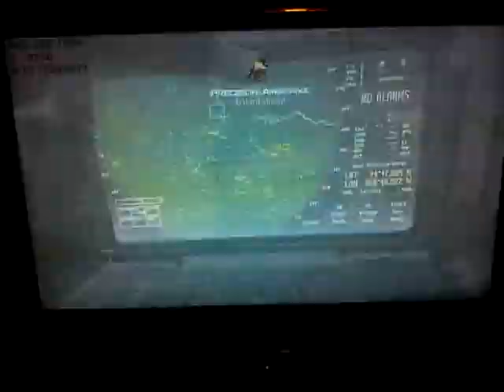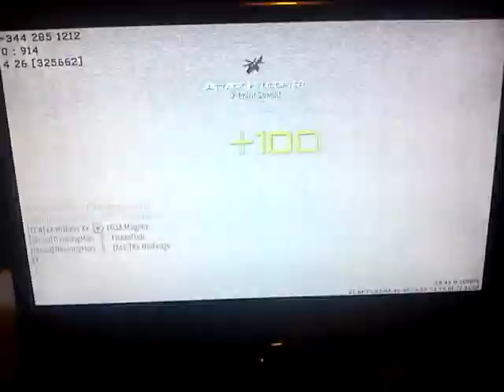Call of Duty Modern Warfare 3/ Kill Confirmed 22-8/ My team sucks!! 4: Resurrection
The MOST awful teammates I've had the past week. Getting killed all the time, camping, getting their names on the wrong side of quad feeds... It frustrates me... Why? Just tell me... Anyway,I just got a call from the courier company... My mic and HD PVR should be here by Thursday afternoon, so I'll be holding off some good gameplays I have stored just to upload them with commentary and AAA quality video/sound... Also I might not upload tomorrow since I wish to play something else for a change, something to calm myself... Skyrim. Meanwhile enjoy and comment bellow.
Watch it in fullscreen mode (sorry for the video quality)
Region; Europe
Recording Device; Sony Ericsson Xperia X10 mini